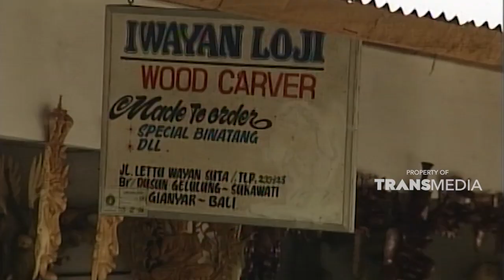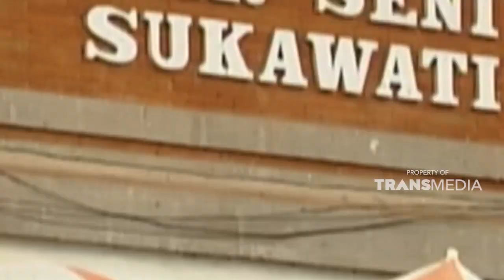Mengunjungi pasar seni Sukawati Gianyar, Bali | JELAJAH